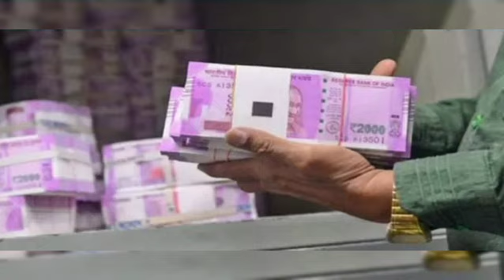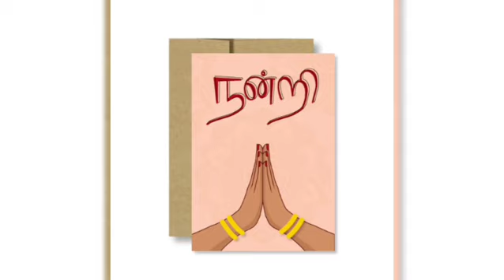UPDATE NEWS: Central Government Pensioner Latest News in Tamil | New Pension Latest News in Tamil